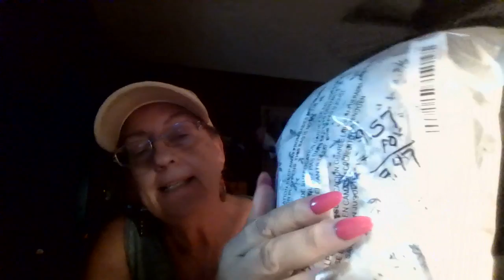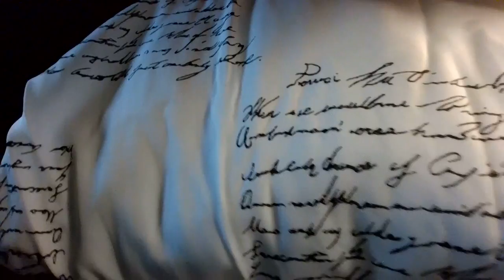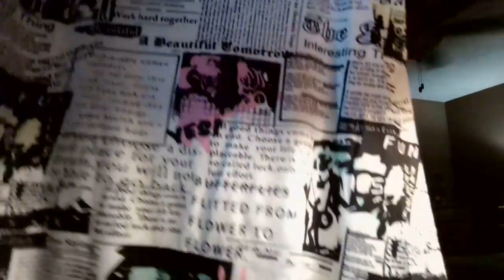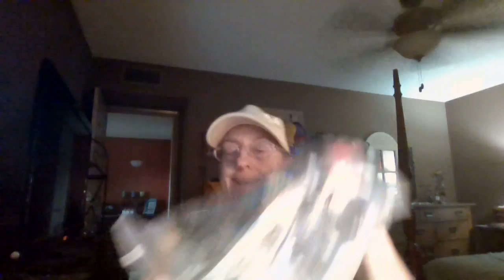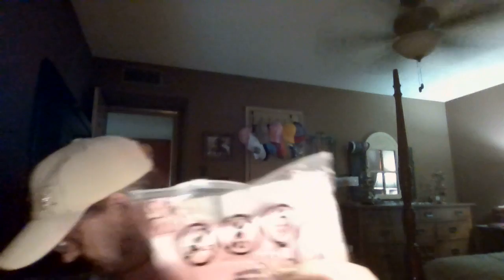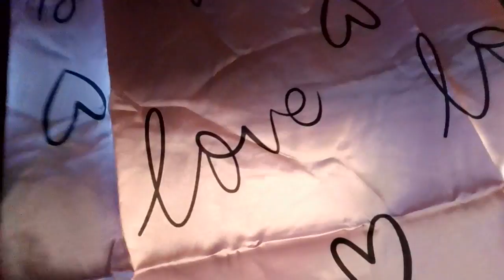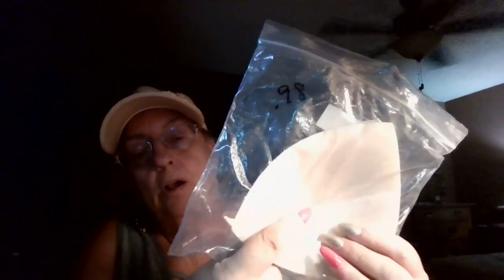TEMU Clothing Haul ! Not Sponsored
Hi! C'mon in! Grab a seat, get a beverage and put your feet up! Welcome to Konnee's Little Corner.
MORE NEWS: If you search bulksale7, all items pulled into that list will be under $3!
Also, the first 3 NEW users who comment iwantmore, will get a special GIFT code! All users can use my link to spin the wheel for daily rewards!

MORE GREAT NEWS: TEMU has invited me to become a sponsored influencer!  Keep an eye out for my 1st sponsored haul, coming to a video near you soon !
Plus, when I reach 100 subscribers, I will be doing a jewelry giveaway with a $50 value!

 You waited patiently for another Haul, so here it is!  A fun collection of tops, sleepwear and other items. I hope you enjoy your visit to my (alternate) little corner. If you would like any links to the items you see today, please drop a comment and I will get the info to you asap.

Show your friends all the great quality items available on TEMU!  I love getting feedback!

HOW DO I GET SUCH LOW PRICES? It's all in how I search and being patient! My Favorite searches on TEMU are: Made in America / Walmart / As Seen on TV / Clearance Items / Unusual Items / All Under .99 / Lightening Deals / one of a kind.
Then I "sort" from low to high. With multiple vendors selling the same product, this allows me to find the lowest cost.

HOW TO CLAIM PRICE ADJUSTMENTS:
1) Go to "My Orders". On your phone, click on the "items" count / on your computer click on "view order details".
2) If you see an option that says "request a price adjustment" click on that
3) After reviewing the item(s) and the price drop, click on "request a price adjustment".
4) Click the radio button that says "credit to TEMU account". Then click "submit."
You will immediately be credited that amount. Once claimed, credits do NOT expire. All Price adjustments must be claimed within 30 days of placing an order or you will lose them.
NOTE:  You CAN get multiple price adjustments within the same order on multiple items AND you CAN get multiple adjustments for any item!  Don't worry if you don't have any price adjustments. That means you've already got the lowest cost for your item!